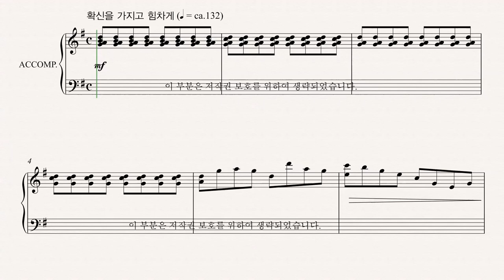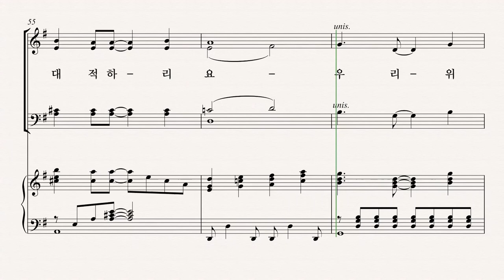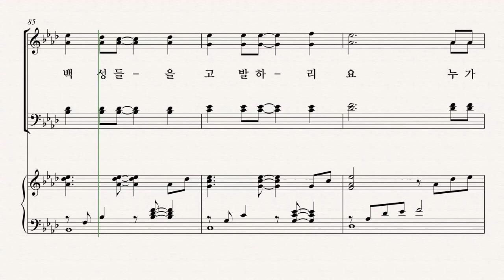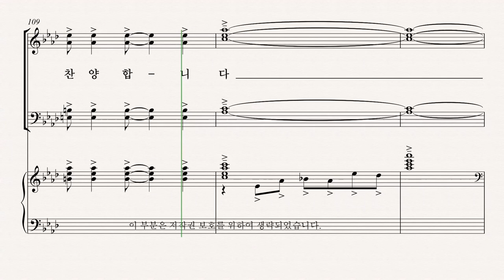유빌라테 유빌라테 명품성가 35집 '하나님이 우릴 위하시면' Bass